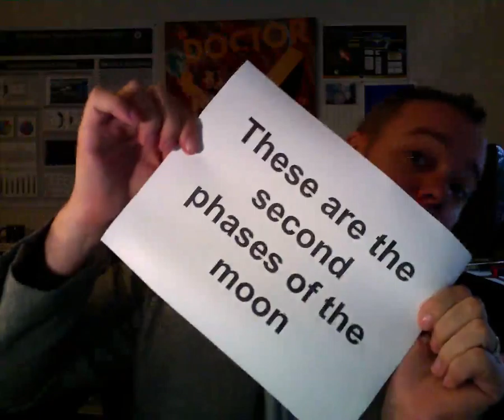Moon Phases Video; STEM methods, special education, universal design for learning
A music video that lists the phases of the moon and provides visuals to support the phase titles. Used as an example of the Universal Design for Learning principle of providing multiple means of representation in an elementary STEM methods course that focused on differentiation for learners with disabilities.